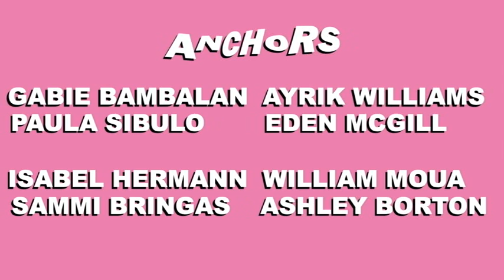COHS WPTV - 10/27/21